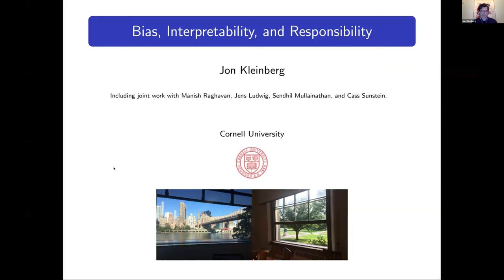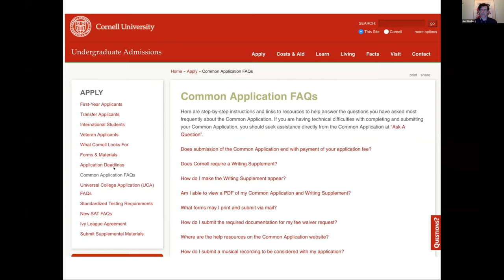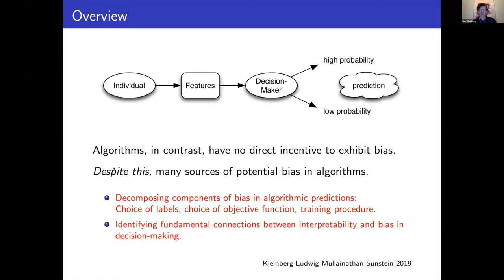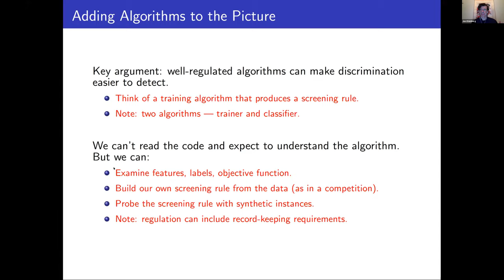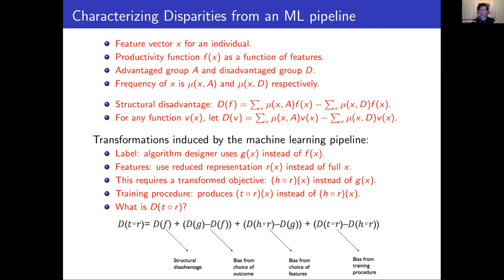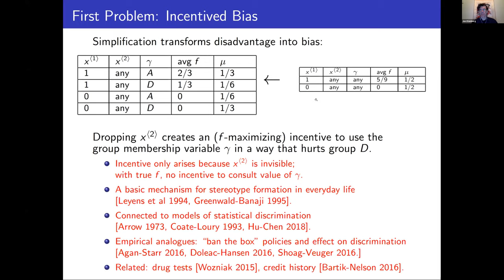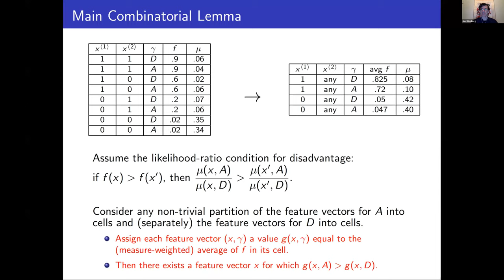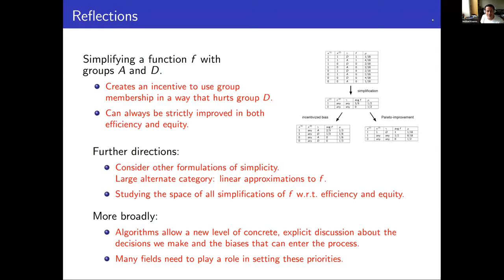FORC 2020 Jon Kleinberg Keynote